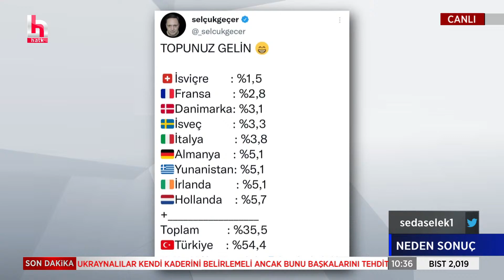Mehmet Tezkan: Nebati çıkıp 'Doları nasıl düşürdüyse enflasyonu da düşüreceğiz' diyor...